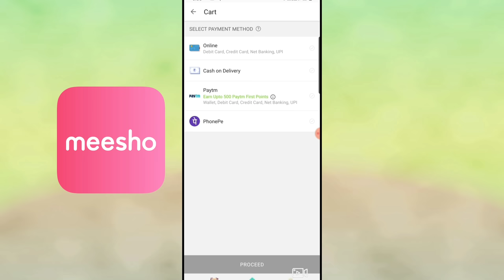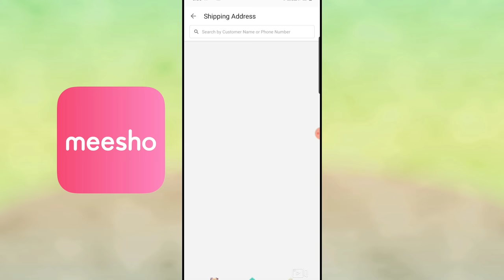Meesho Kurta set/ Kurta Plazoo/Dresses Haul | Meesho Online Shopping | Meesho review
Hello everyone❤❤

PRODUCT CODES:

Yellow Partywear kurti dress
S‐ 160443

Kurta set
S‐ 7516950

Blue Stripped Multicolor Dress
S‐ 6534940

Printed Black Cotton Dress
S‐ 5283784

meeshohaul#meeshokurtihaul#meeshohausehold

meeshohaul#meeshokurtihaul#meeshohaulvideo#meeshohousehold#meeshoapp#meeshohomedecor#afterwashreview#meeshokurtaset#chikankarikurti#lucknowi#lucknowikurti#chikankarionline#stylecornerbyshweta#meeshoreview#meeshohaul#meeshosareehaul#meeshokeseusekare#meeshobangls